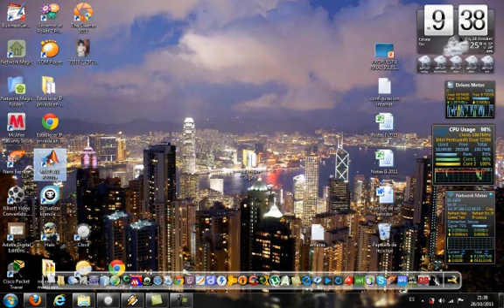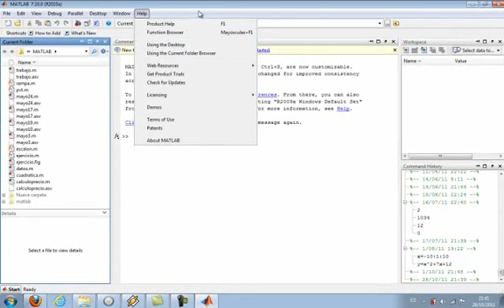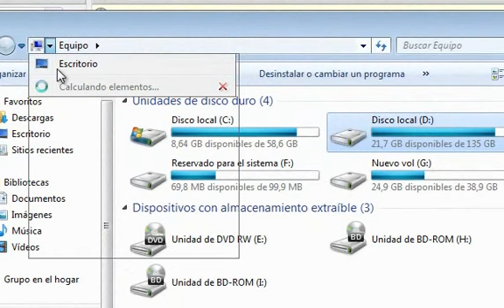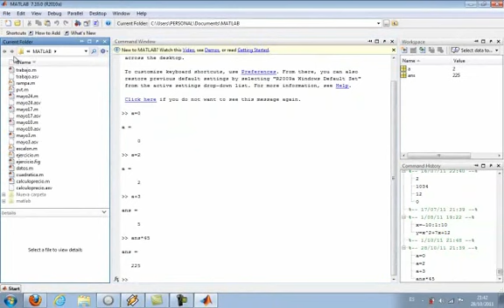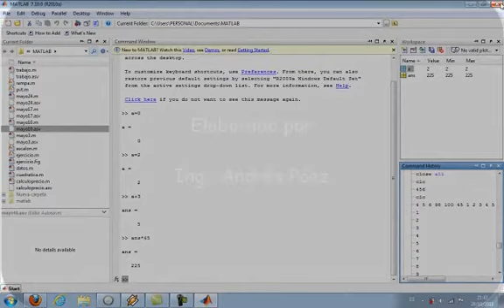Tutorial de Matlab 1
Primer tutorial donde se explica la interfaz del software matemático Matlab